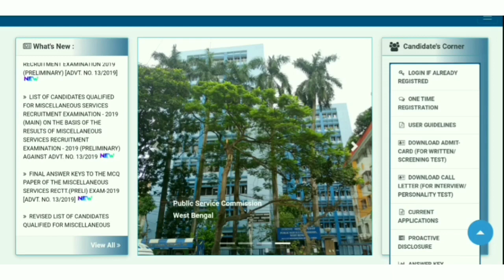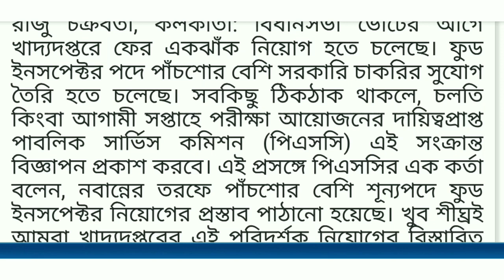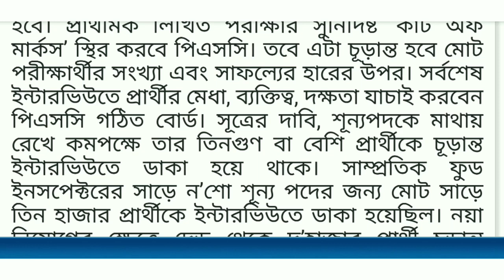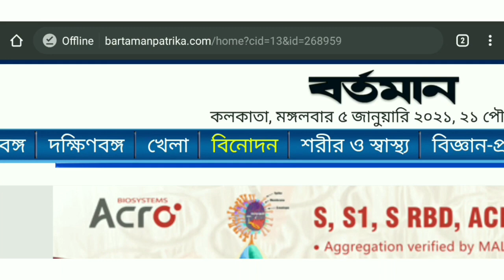Wbpsc Food Si New Update 2021।Wbpsc New Update 2021।Psc Food Si new Notification Out 2021। WBPSC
Food sub-inspector Notification